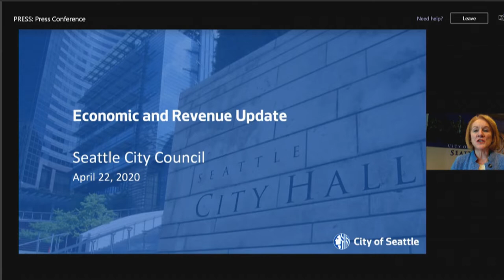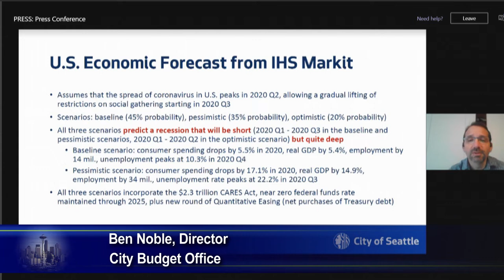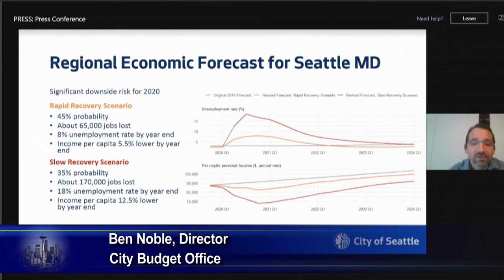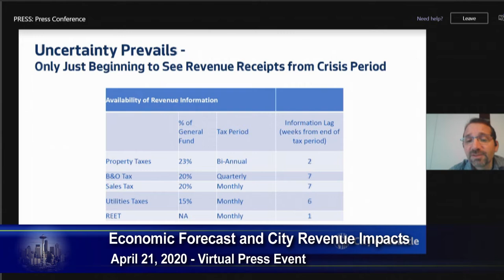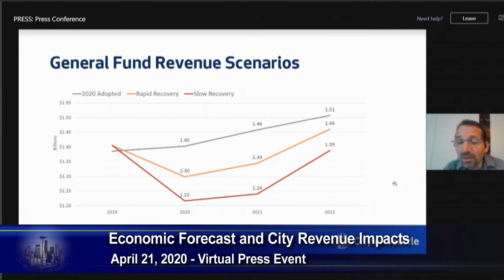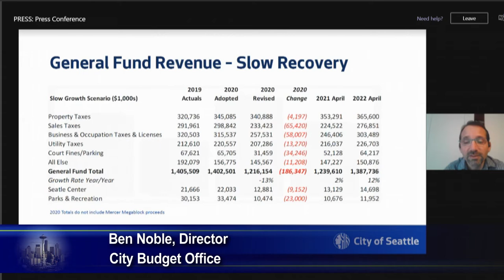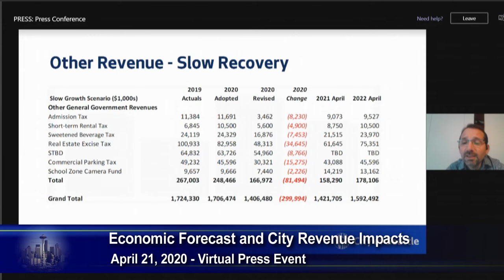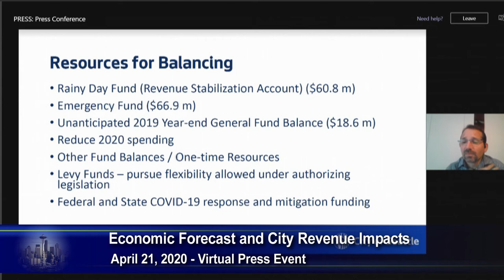Mayor Durkan, City Budget Office Director Provide Update on Economic Forecast & Revenue Impacts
Mayor Jenny A. Durkan and City of Seattle Budget Office Director Ben Noble provide updates on the latest economic forecasts and revenue projections for Seattle. The City of Seattle's Budget Office provides two economic scenarios, including a rapid recovery scenario and a slow recovery scenario. Both scenarios highlight significant job loss, high unemployment, and impacts to workers and businesses and the City's 2020 budget.
Speakers:
Mayor Jenny A. Durkan, City of Seattle
Ben Noble, City Budget Office